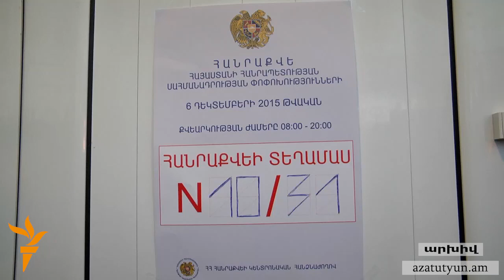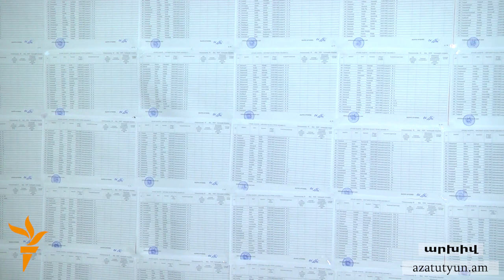ՀԿ-ների կարծիքով, նոր ԸՕ-ի մշակման գործընթացը չի համապատասխանել միջազգային պահանջներին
Հասարակական կազմակերպություններն, այդուհանդերձ, դեռ հույս ունեն, որ մինչև վերջնական ընդունումը, նոր ԸՕ նախագիծը «էականորեն կփոփոխվի»: